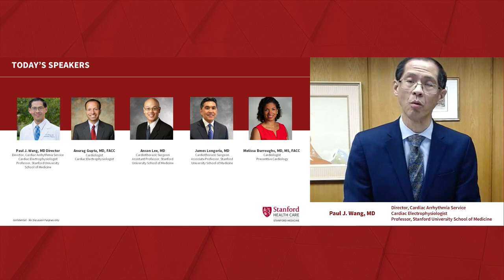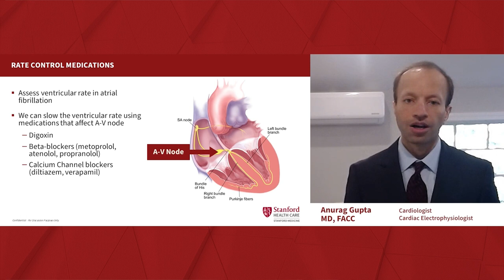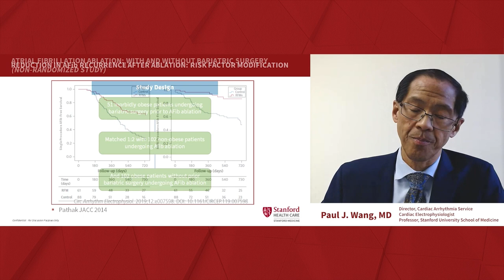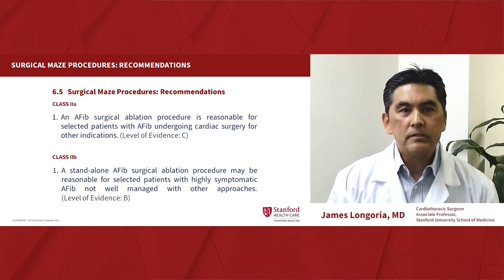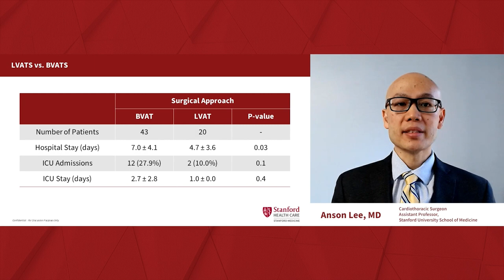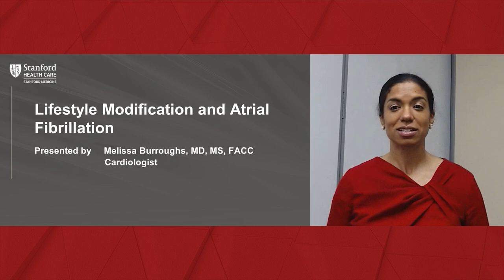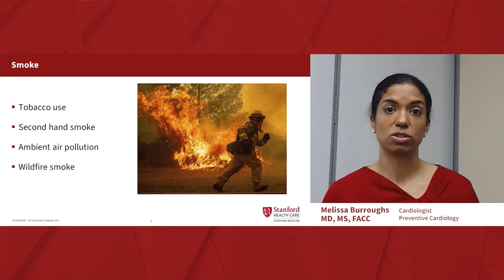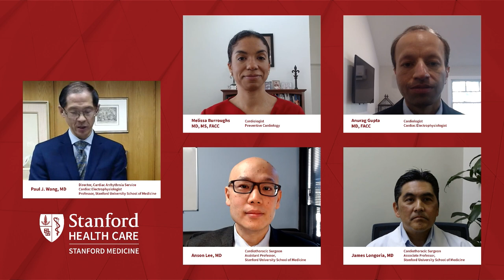The Heart of AFib: Risk, Prevention, and Treatment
Learn about the mechanics of Atrial fibrillation (AFib), the latest treatments available at Stanford Health Care, and what you can do to reduce your risk. Our experts are at the forefront of AFib prevention and treatment.

AFib is the most common irregular heart rhythm, with about 1 in 4 Americans expected to develop the condition in their lifetime. It can cause heart palpitations and fatigue, and increase your risk of stroke, heart failure, and death. If treated properly, individuals diagnosed with AFib can expect a good quality of life and normal lifespan. AFib is also preventable and symptoms can improve with lifestyle changes like weight loss, exercise, and a better diet.

PROGRAM
- Introduction to The Heart of AFib
- Atrial Fibrillation Overview and Medications
- Ablation and Risk Modification
- Concomitant Atrial Fibrillation Surgery
- Hybrid Surgical-Catheter Ablation to Treat Atrial Fibrillation
- Patient Story: Successful Hybrid Surgical-Catheter Ablation
- Lifestyle Modification and Atrial Fibrillation
- Q&A and Thank You

This is a recording of a February 6, 2021 virtual event.

Paul J. Wang, MD
Director, Cardiac Arrhythmia Service
Cardiac Electrophysiologist

Melissa Burroughs, MD, MS, FACC
Preventive Cardiologist

Anurag Gupta, MD, FACC
Cardiac Electrophysiologist

Anson Lee, MD
Cardiothoracic Surgeon

James Longoria, MD
Cardiothoracic Surgeon